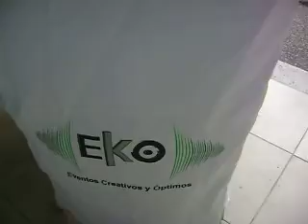Mesa cubierta en sublimacion, Personalizacion de cubierta mantel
Mesa cubierta en sublimacion, Personalizacion de cubierta mantel. si reuiqre cubrir una mesa para presentar sus productos, se puede hacer en sublimacion con su arte y logo, cualkquier imagen, o texto